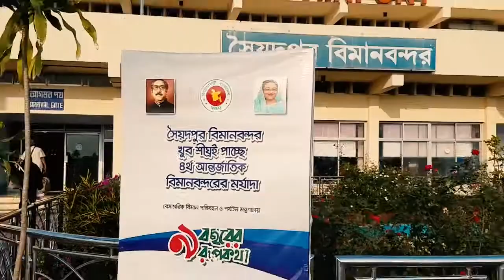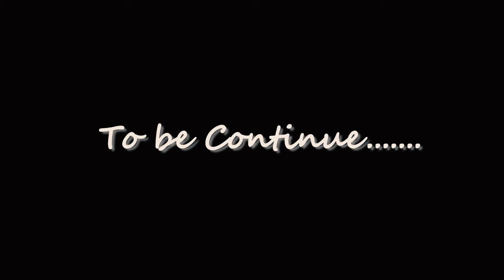vlog-3|Exploring Bangladesh|Trip to visit 11 cities of BD in 4days| Tahia Parsa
Hey Guys,
I'm back with another series of travel vlog that i have recently done . Our target was to visit 7 cities in 4days..but luckily we could able to visit 11 cities...So here i'm back to share the travelling experience with you all guys..Hope you all will have fun
if you liked the video pls give a big thumbs up and share it to your friends..